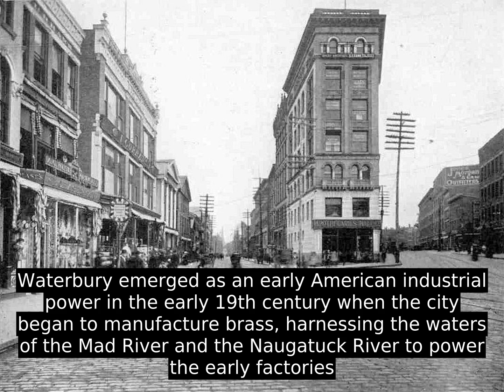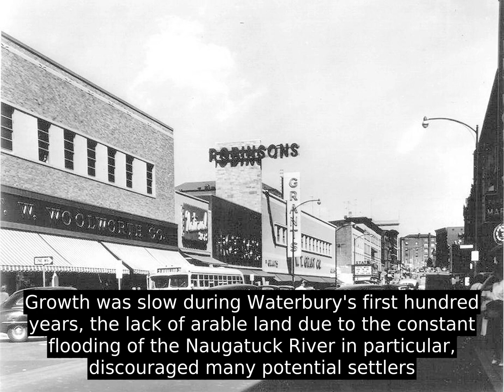Waterbury, Connecticut - All You Have To Know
Throughout the first half of the 20th century, Waterbury had large industrial interests and was the leading center in the United States for the manufacture of brassware (including castings and finishings), as reflected in the nickname the "Brass City" and the city's motto Quid Aere Perennius? ("What Is More Lasting Than Brass?")